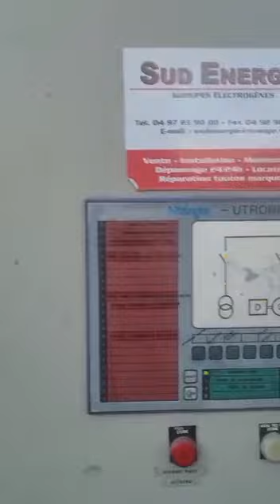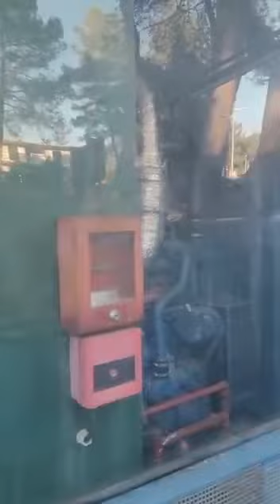Notstromaggregat Bearward Cummins KTA19G3 465kVA - Nr. 943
Technische Daten:

Hersteller: Bearward

Zustand: Sehr gut

Motor: Cummins KTA19G3 Diesel

Leistung: 465 kVA

RPM: 1500 U/Min.

Frequenz: 50 Hz

Volts: 230/400 V

Betriebsstunden: 80 h

Baujahr: 1994